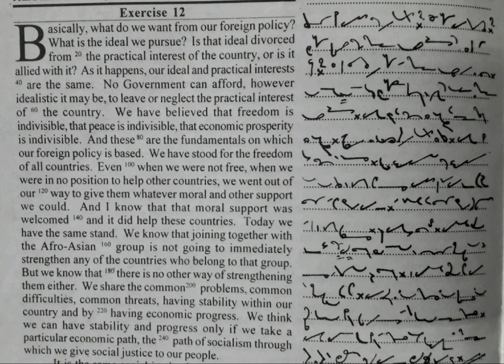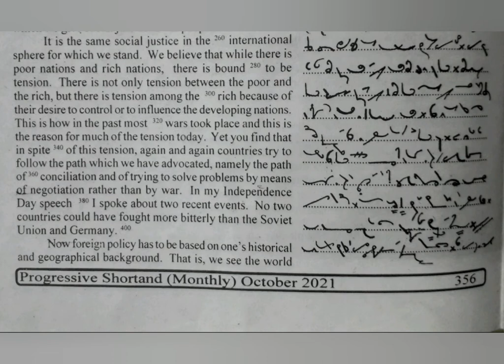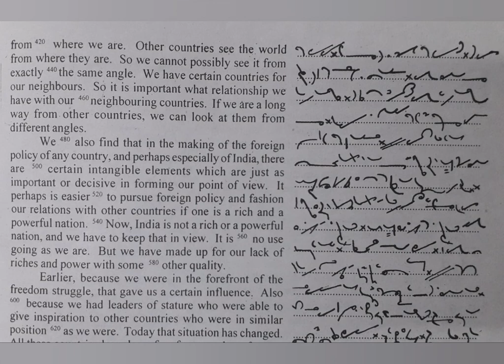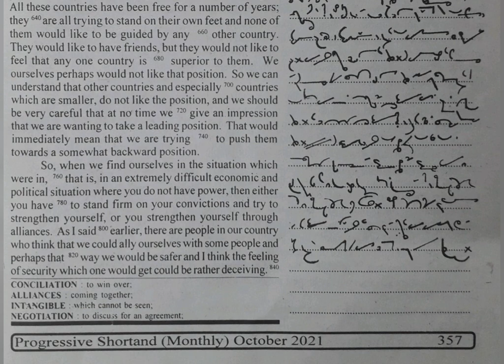100 WPM | Exercise No.12 | Progressive Magazine (October 2021) | English Shorthand